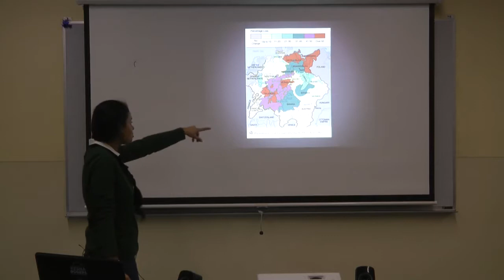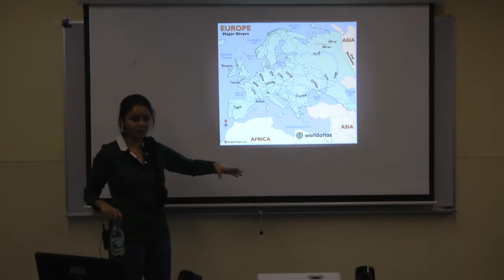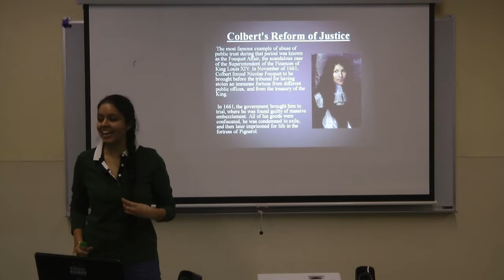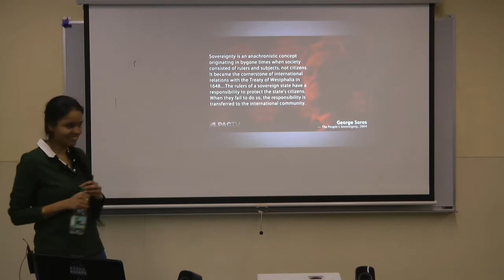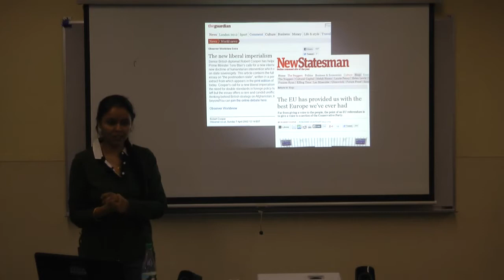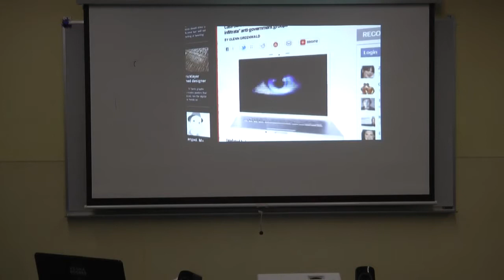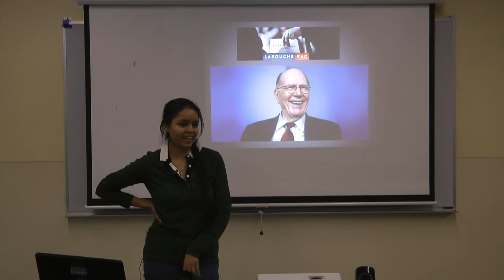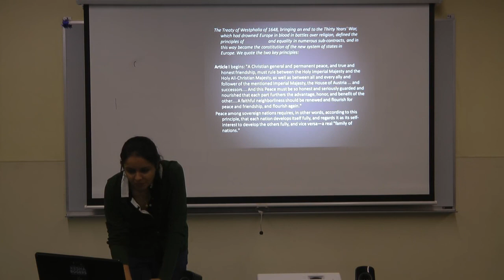20170208 Treaty of Westphalia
LaRouche representative Avneet Thapar details how this crucial milestone in the history of human civilization not only set a precedent for international law and human rights, but also threatened.

The Treaty of Westphalia ended the Thirty Years War in Europe and marked a turning point in western history. Why was it so important? Well, watch the video.

What is WESTPHALIAN SOVEREIGNTY? What does WESTPHALIAN SOVEREIGNTY mean? WESTPHALIAN SOVEREIGNTY meaning - WESTPHALIAN SOVEREIGNTY definition -WESTPHALIAN SOVEREIGNTY explanation. Source:.